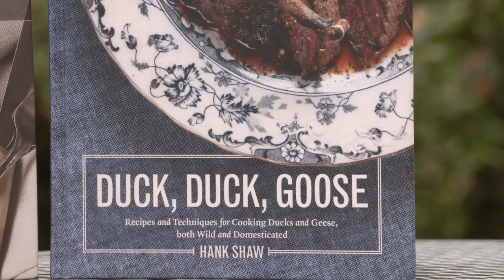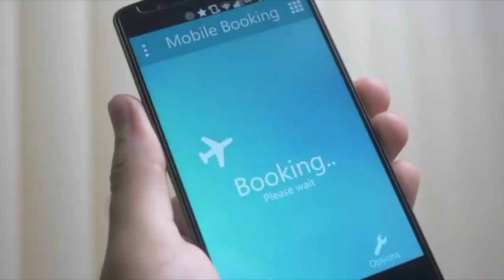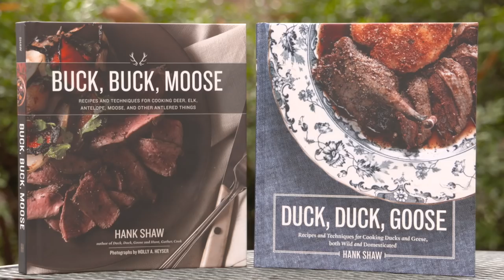Arkansas Wildlife - S3.E11, Youth Duck Hunt and Perfectly Cooked Duck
It's an action-packed duck hunt with four young waterfowlers during Arkansas's annual youth duck hunt. We also visit with renowned wild game chef Hank Shaw to learn a simple but perfect way to cook wild duck breasts.